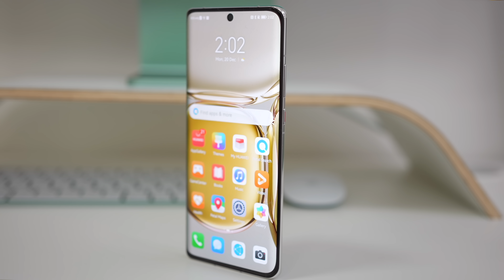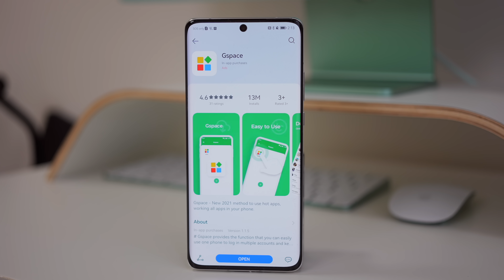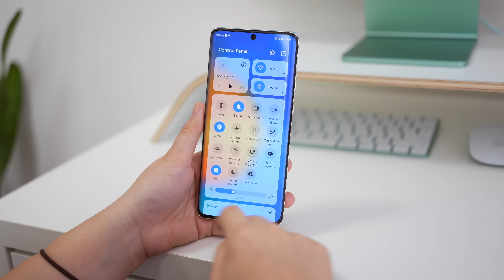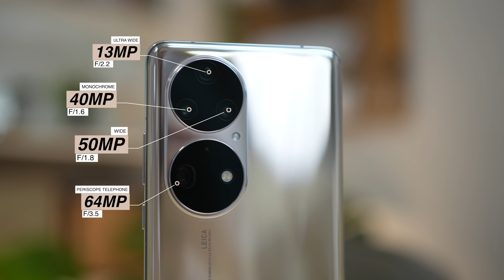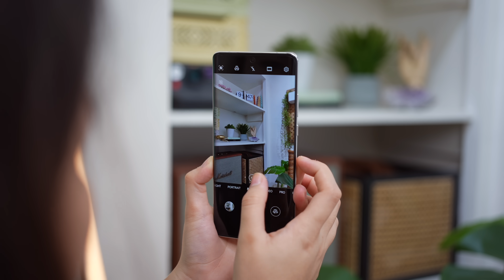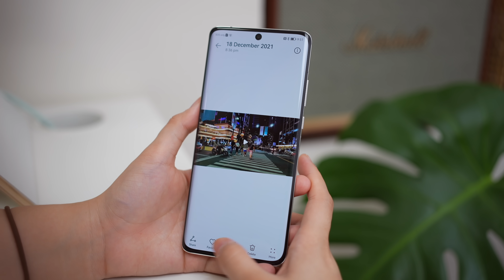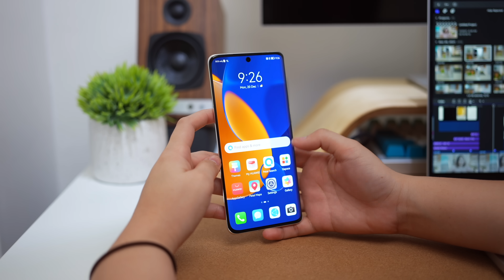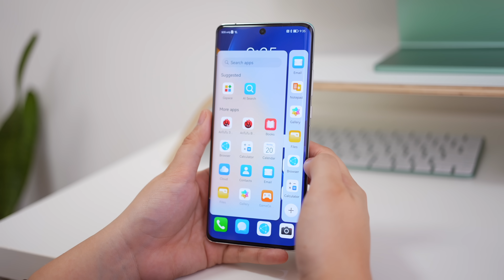HUAWEI P50 PRO: IS IT STILL THE BEST CAMERA PHONE!?